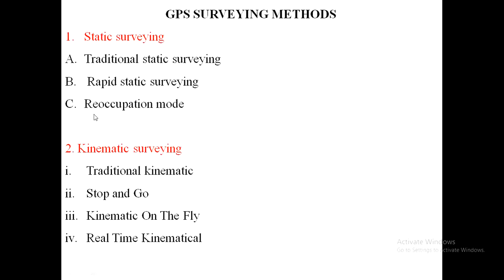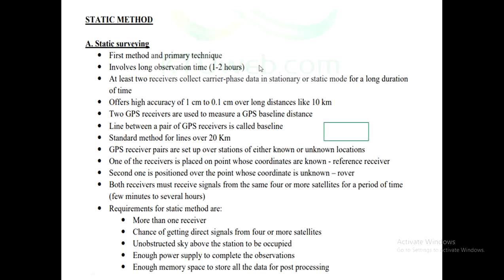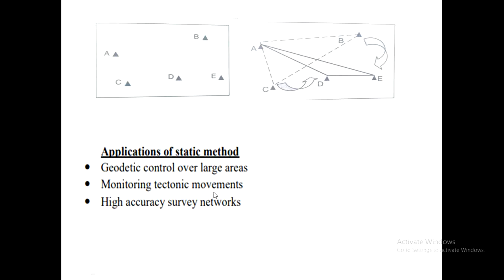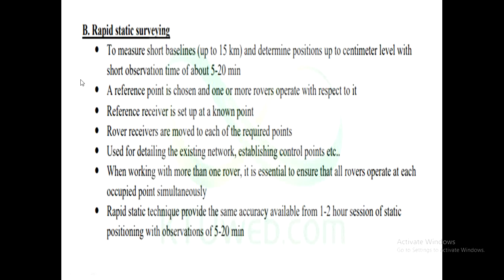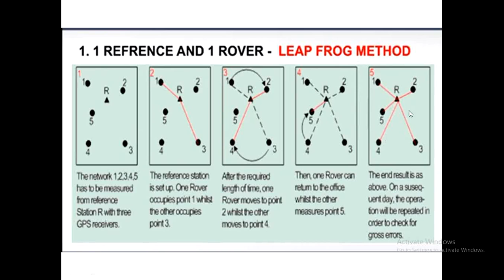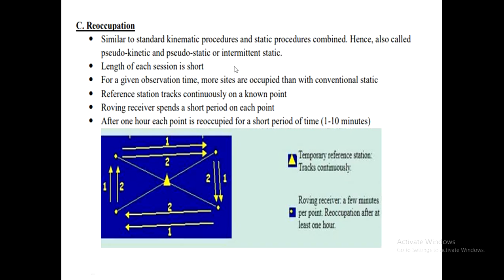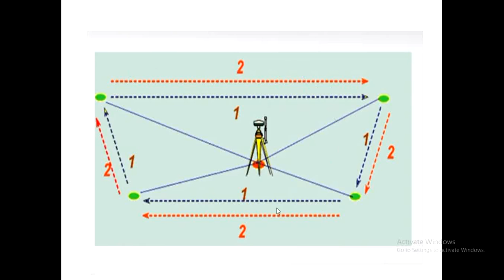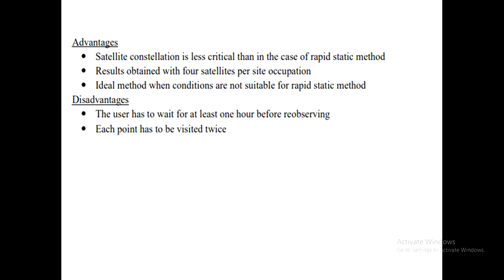Ktu- GPS -5